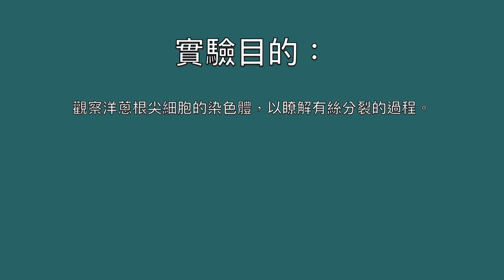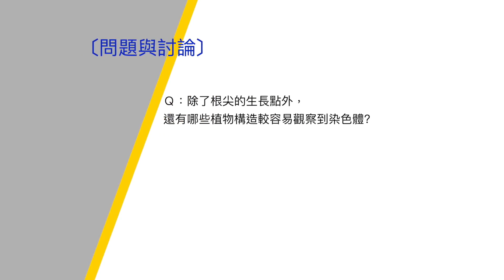高中生物 探討活動3 - 染色體的觀察